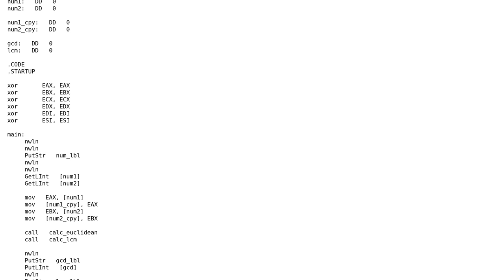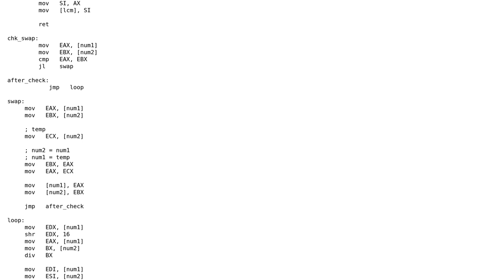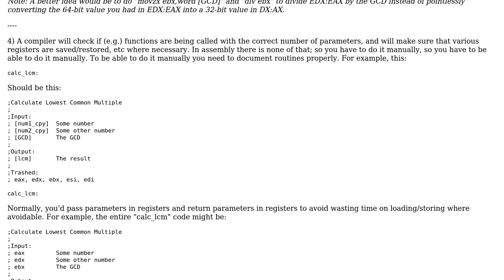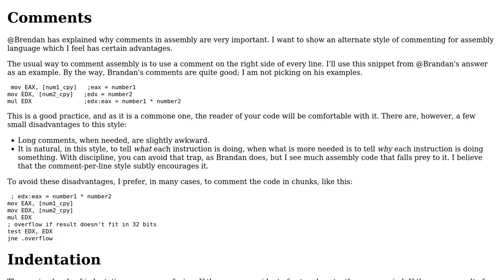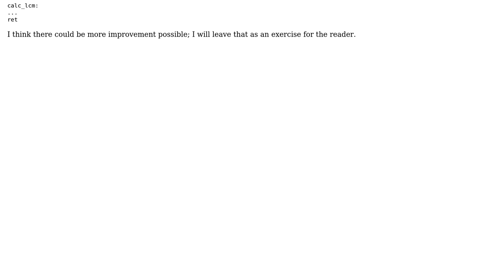GCD/LCM calculator in x86 NASM assembly (2 Solutions!!)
GCD/LCM calculator in x86 NASM assembly

With thanks & praise to God, and with thanks to the many people who have made this project possible! | Content (except music & images) licensed under CC BY-SA | Music | Images & others | With thanks to user Wayne Conrad user Jamal user Brendan and the Stack Exchange Network Trademarks are property of their respective owners. You are responsible for your own actions.